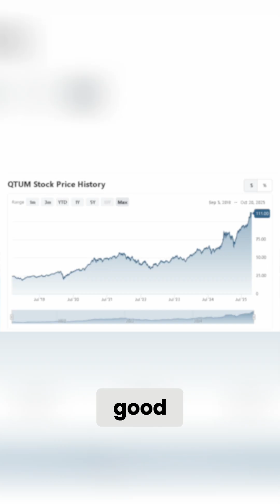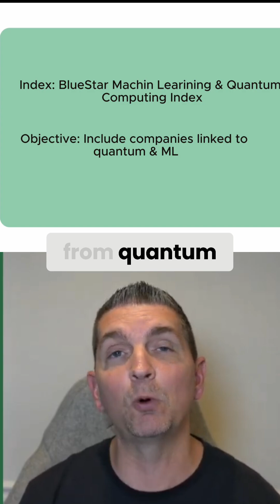QTUM ETF: Investing in Quantum Computing and Machine Learning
Are you ready to invest in the future of technology? In today’s video, we dive deep into the Defiance Quantum ETF (QTUM) — one of the few ETFs giving investors exposure to the fast-growing fields of quantum computing, machine learning, and AI infrastructure.

You’ll learn:
What QTUM ETF actually holds and how it’s built
How quantum computing and AI could reshape global industries
The risks, rewards, and performance behind this futuristic investment
Whether QTUM is a growth opportunity or just a quantum gamble

If you’ve ever wondered whether investing in next-generation computing is worth your money, this breakdown gives you everything you need — data, context, and a professional investor’s perspective.

👍 Like this video if you want more deep dives into cutting-edge ETFs!